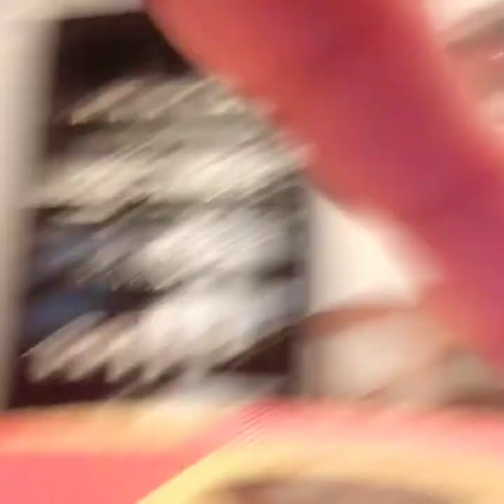My personal experience na GOD answer our prayers in times we are in trouble.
E share nako ninyo about sa ako experience na ako nabati
na ang GINOO naa jud sa atong kinabuhi guys basta mag ampo lang jud ta ug kinasingkasing tubagon jud niya.This is about my own experience nga i really feel GOD is with me always .